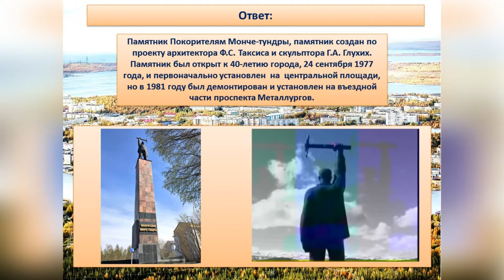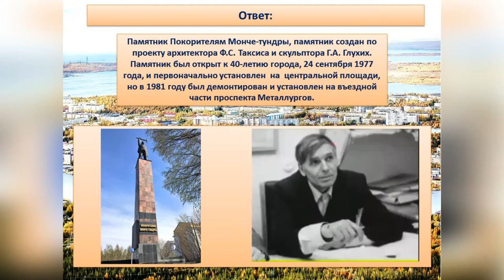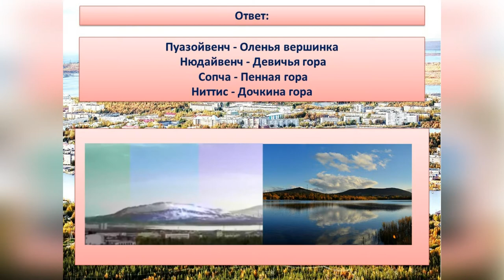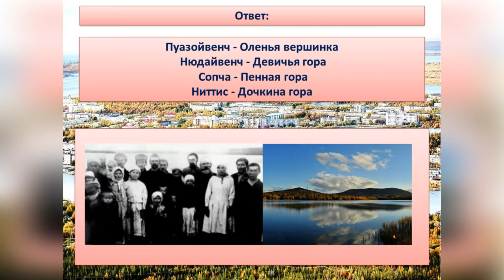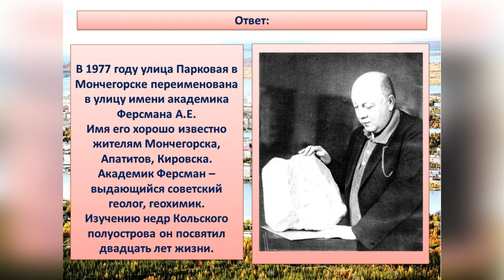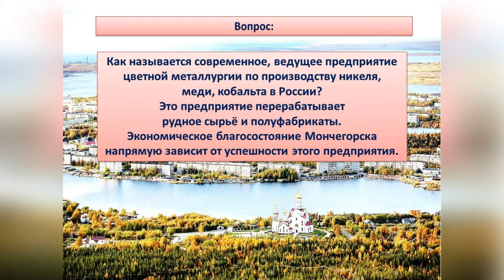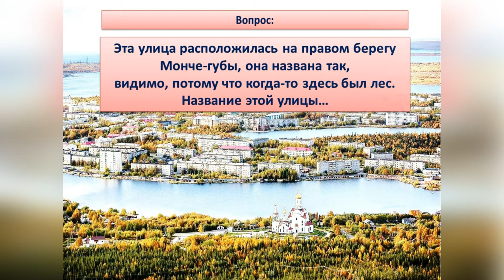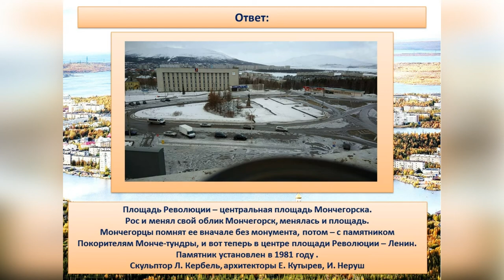Story квест "Жемчужина Заполярья"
Окруженный северными сопками и голубыми озерами, Мончегорск похож на жемчужину в ладонях Лапландии. Его называют «Жемчужиной Заполярья», «Краем тысячи озер». Исторический квест поможет вам еще больше узнать о родном городе, о его улицах и площадях, памятниках и достопримечательностях, о людях, благодаря которым в Заполярье вырос город, утопающий в зелени летом и залитый тысячами огней в зимнюю полярную ночь. Найти ответы на можно в электронной библиотеке на Краеведческом портале.